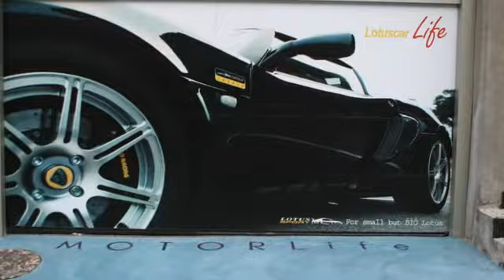갤러리 오픈후 새벽사진들..짧은버전